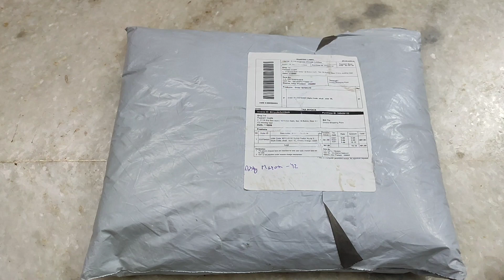MEESHO KURTA SET HAUL || UNDER 500 || MEESHO KURTA DUPPATA SET HAUL || VP HAUL CORNER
Save extra 15% using  my code -  TKNJUGR382